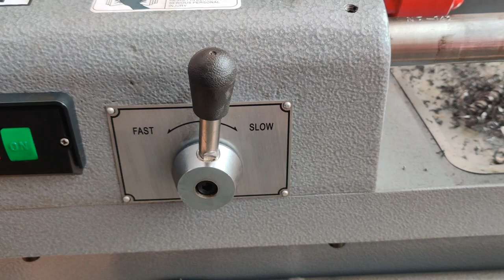Nandini MS Pipe Threading Machine Size : 1/2" to 4"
This machine size is ½” to 4” (15 mm to 100 mm) in which we are showing threading on 3” (80 mm) MS (Black) Pipe for water line.

The machine is available in various sizes. The machine uses cutting, threading and reaming for Water line of Plumbing & Fire Fighting, Gas Line for GI, MS & SS Pipe.

Here is the video link in which we are showing threading on pipes of different sizes.

(Its big size machine – ½” to 4”)